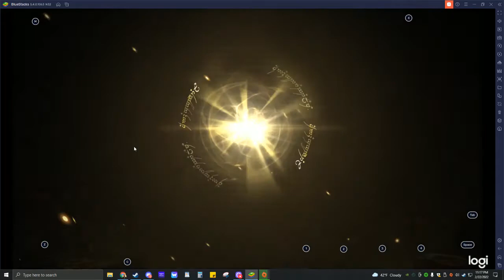LOTR:RTW Equipping King Dain,, R10 plans for King Aragorn, + Mathoms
Hello Team,

we are pulling sixty mathoms, spending our vouchers, equipping our King Dain, and relaxing on a short video.